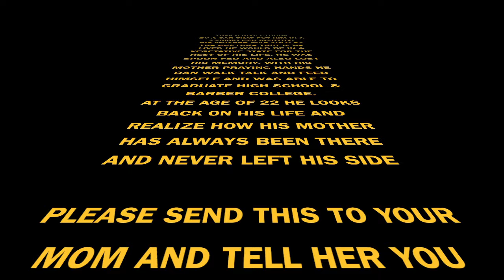THINKING ABOUT MY MAMA BY TRAY-C